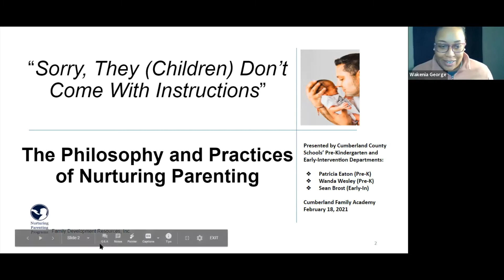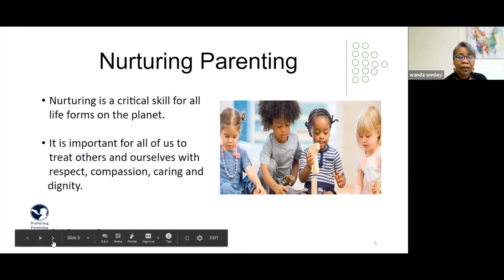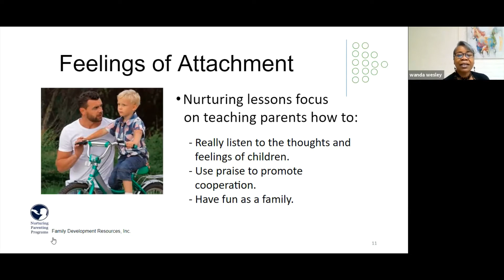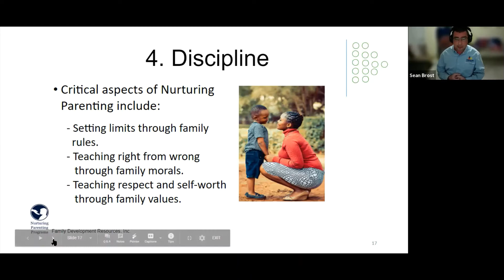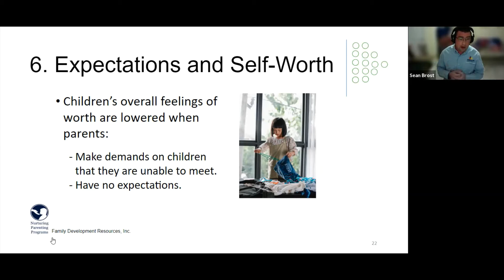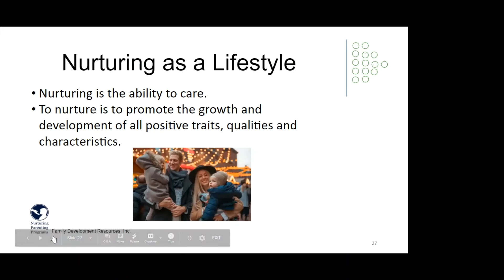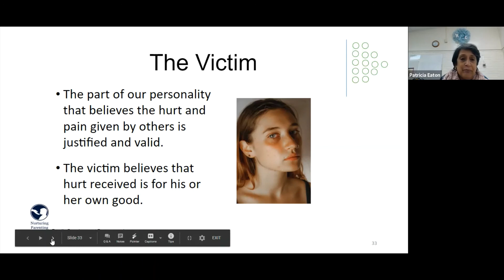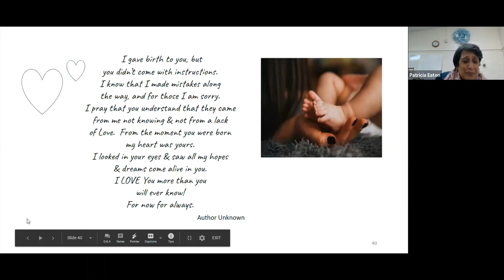Cumberland Family Academy Session: Sorry They Don't Come With Instructions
Children don’t come with instructions on how to care for them and develop their growth. Community-Based Education in Nurturing Parenting is a series of 10 independent workshops designed to help parents learn the basics of raising healthy, caring children and the importance in making time to nurture themselves. “The Philosophy and Practices of Nurturing Parenting” describes nurturing parenting principles and helps parents realize their ability to impact a child’s emotional development by being a nurturing parent! Nurturing Parenting is a proven approach for helping families by promoting empathy, discipline with dignity, self-worth and empowerment.